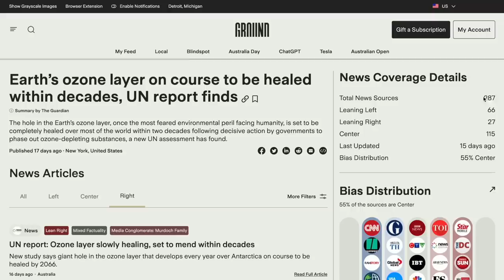SAVAGE! Republican Nancy Mace Roasts Matt Gaetz & Jan. 6th Rioters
Uplevel your news reading experience with Ground News using our

Republican Congresswoman Nancy Mace brought the house down while roasting the GOP during a press club speech in DC. Ana Kasparian and Cenk Uygur discuss on The Young Turks. Watch TYT LIVE on weekdays 6-8 pm ET.

"South Carolina Republican Congresswoman Nancy Mace drew laughter and applause from a room full of Washington, DC reporters when she made a shocking joke about the Jan. 6 attack on the Capitol that was incited by then-President Donald Trump.

Mace was one of the speakers at the 77th annual Washington Press Club Dinner on Wednesday night, where journalism legend Connie Chung was honored with a Lifetime Achievement Award.

The congresswoman delivered a 12-minute set of remarks that relied heavily on shock humor, with mixed results. The room groaned when she joked about layoffs at The Washington Post, and smattered to a chunk roasting eventual Speaker of the House Kevin McCarthy’s trek to power, comparing it to Trump’s relations with Stormy Daniels and referencing Matt Gaetz sex stuff too."

230209__TB03Nancy